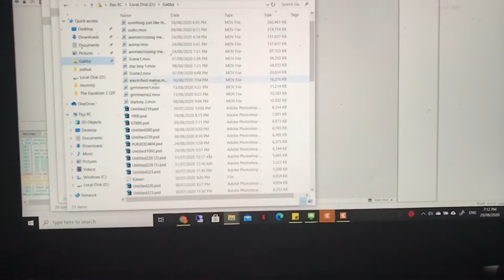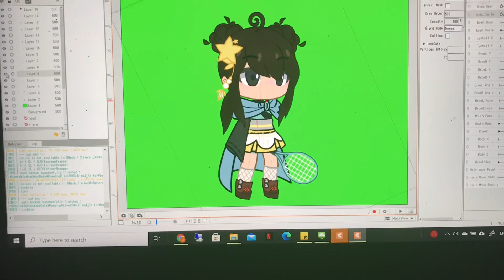Working on a new meme :3